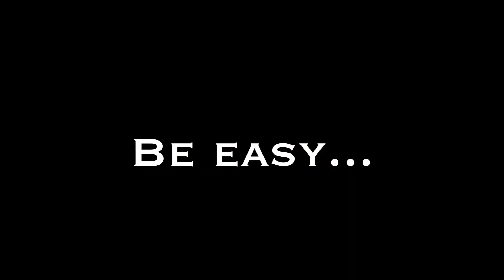Buggs - Bars in Cars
WATCH IN HD1080p!!

This is "Bars in Cars" Volume 1 to Rick Ross - Stay Schemin Instrumental. Expect these uploads once a month, maybe twice! ayyeyeeee

 @Ambitious Music

Be easy...